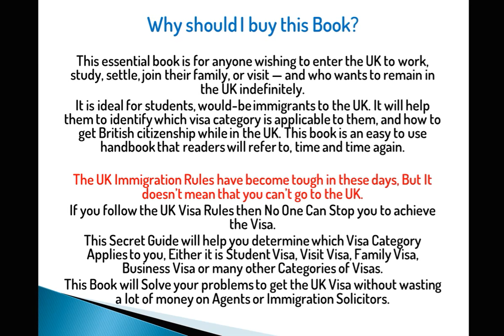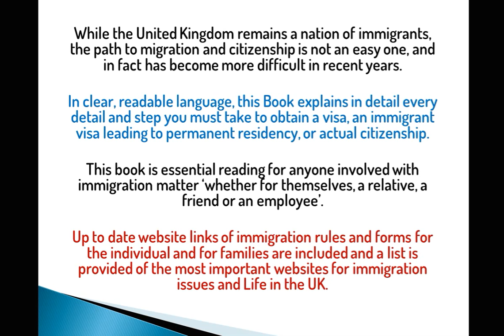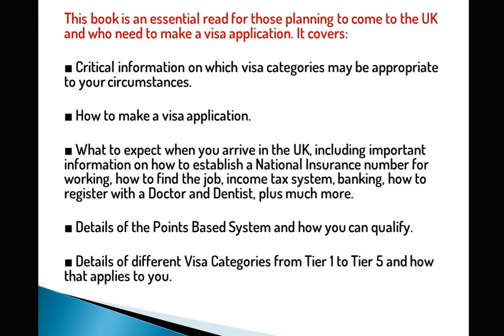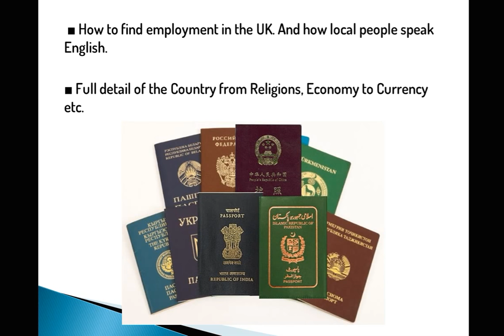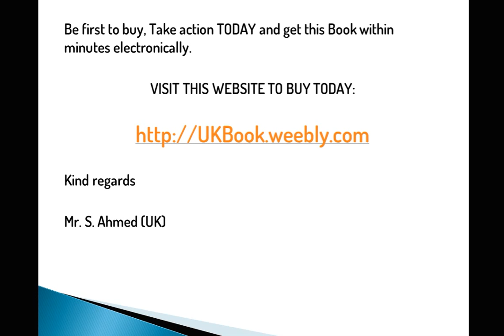Right to Work Study Visit to UK - VISA IMMIGRATION UKVI UKBA - How to go to England London Britain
to watch our Fresh & Amazing Videos

Learn How to go to the UK without Any Agent or Solicitor.
Get Visa yourself Directly from the British Embassy.

Are you from India, Pakistan, China, Australia, USA, Canada, Europe or any Country of the World,

And Wishing to Go & Settle in the UK

Why pay a lot of money to Solicitors or Agents?

This Secret Guide will tell you everything you need, about Student Visa, Visit Visa, Family Visa, Business Visa or many other Categories.
also how to get British citizenship.

This Book will show you ‘The Secret Visa Routes Most People Don’t even Know.

It will answer your questions without wasting a lot of money on Agents or Solicitors.

The book called
‘HOW TO GO TO THE UK – LEGALLY’